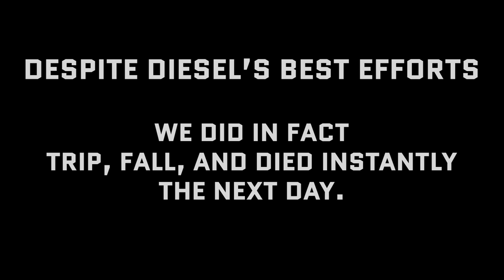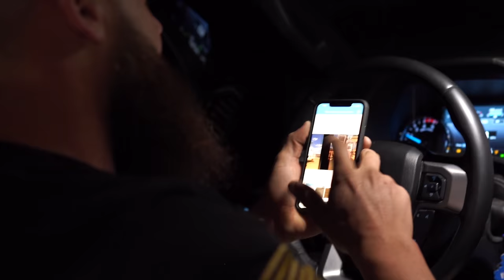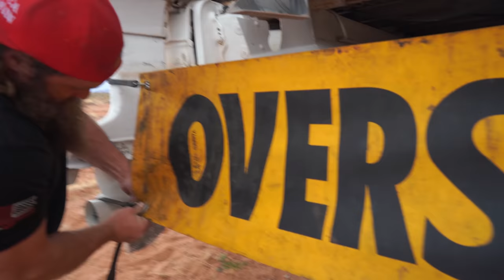Can A Houseboat Haul Cattle? (We're About To Find Out 😅)